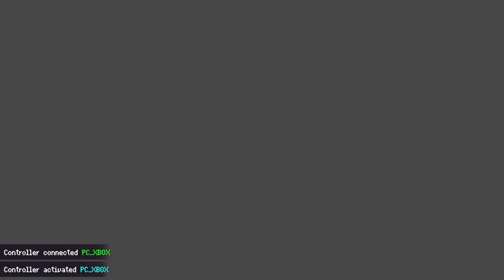Souldiers #3 The forest zone is full of cute things that want to kill me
Spider boss defeated, Still missing one soldier in the web and have a full fire temple to explore